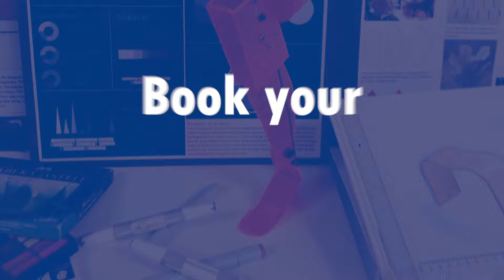Alma Mater International School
A new era of learning.  Become borderless with Alma Mater International School